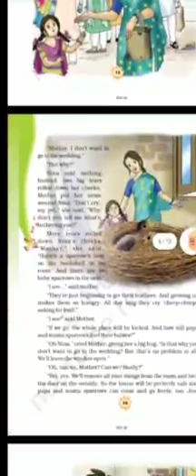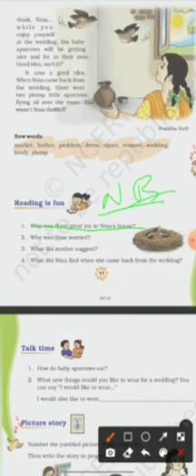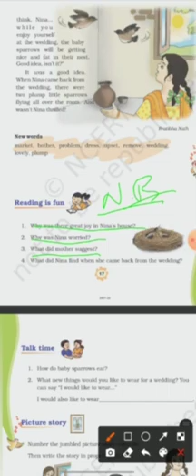MMAUPS Class 3 Sub English 3